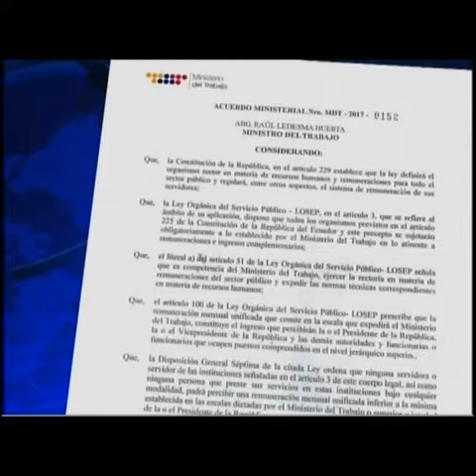El Gobierno estableció la reducción de los salarios de los asambleístas